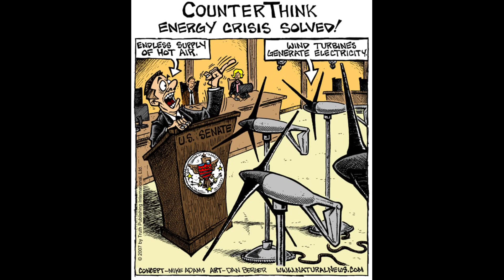Best reality pictures about the reality of Life 😭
best reality pictures about reality of Life
Deep pictures
Motivation pictures 😂